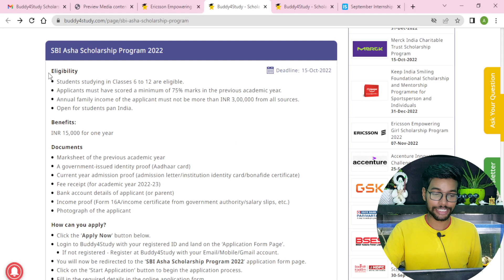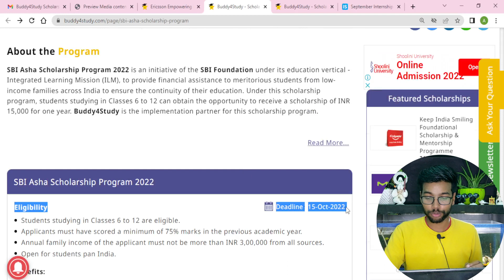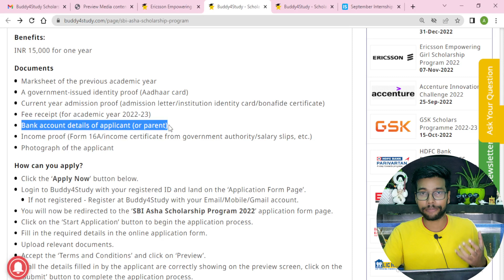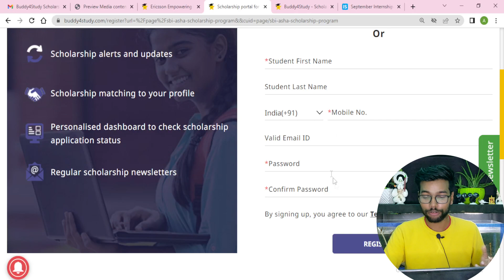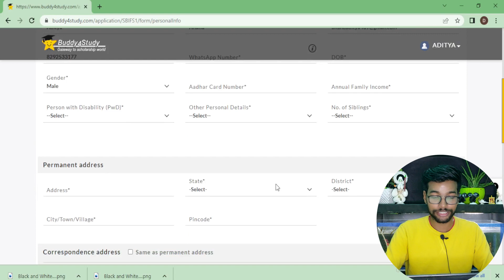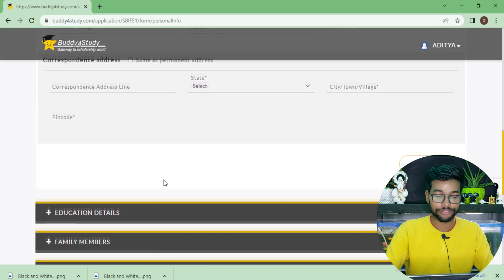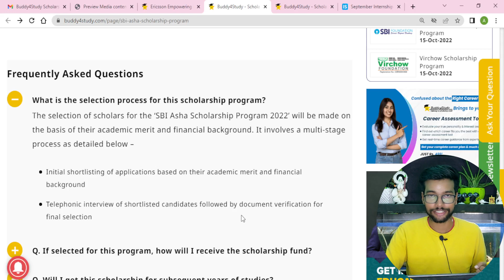SBI Scholarship 2022-23 | SBI Asha Scholarship for Class 6 to 12th | How To Apply SBI Scholarship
SBI Scholarship 2022-23 | SBI Asha Scholarship for Class 6 to 12th | How To Apply SBI Scholarship | Free scholarship for college students

Topic Covered:
sbi asha scholarship program 2022
sbi scholarship,sbi asha scholarship
sbi scholarship 2022,sbi scholarship 2022
apply online,how to apply sbi scholarship 2022
how to apply for si scholarship
how to apply for scholarship
how to apply state bank scholarship
sbi asha scholarship 2022
ict academy nsp,scholarship help
scholarshiphelp,scholarshiphelp.in
free scholarship,sarkari scholarship
new scholarship 2022
new scholarships for students 2022